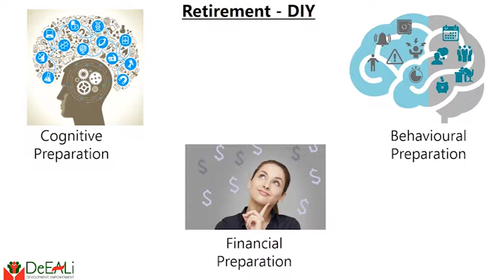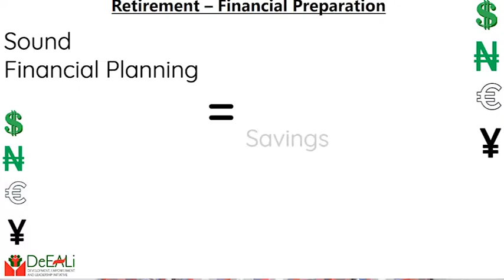Retirement DIY - Financial Preparation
This week, we are moving on to talk about how to prepare for retirement financially.